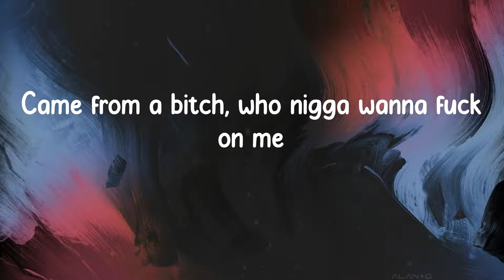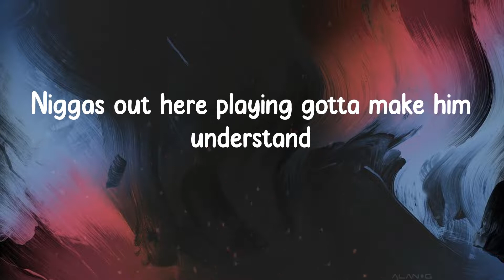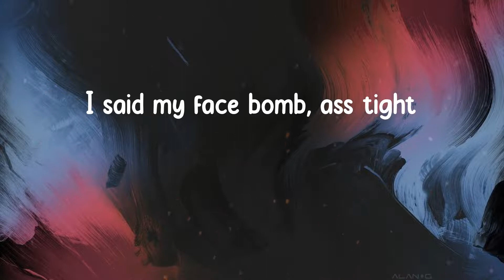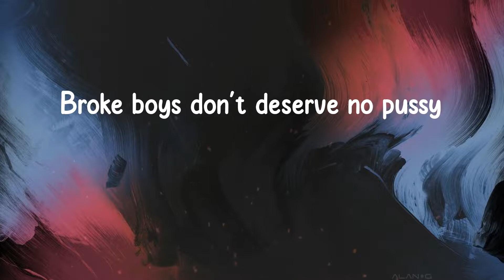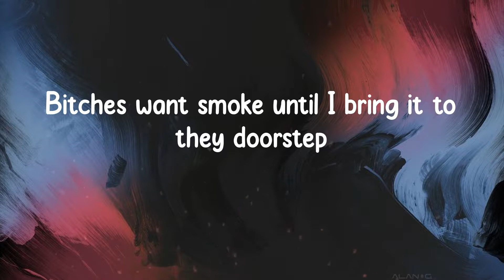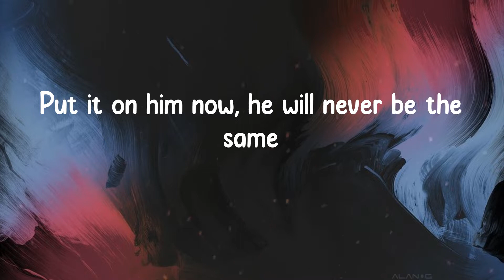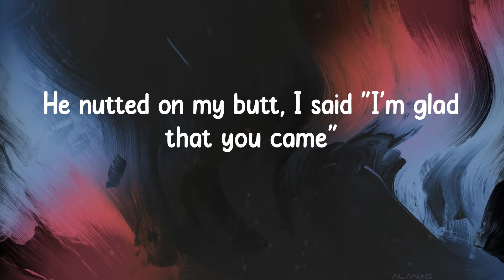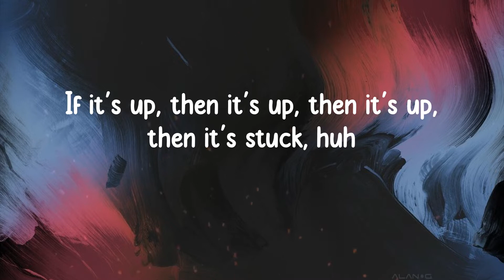Cardi B - Up (Lyrics)